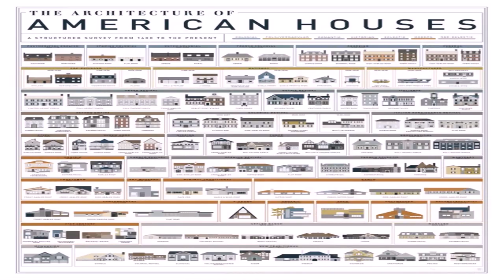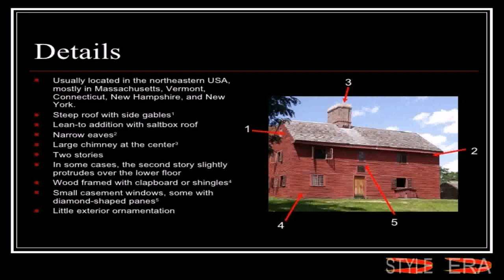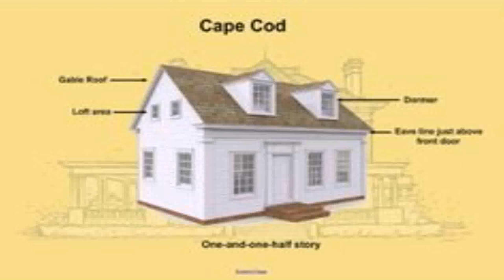House Styles In Usa (see description) (see description)